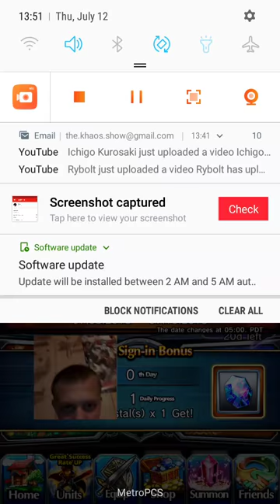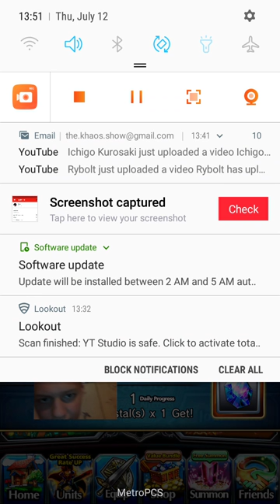Tutorial Skipped | Grand Summoners Part 2